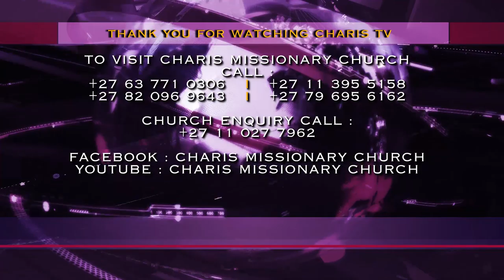Do you feel REJECTED, CAST OUT, DISCOURAGED…then watch this!!! by Apostle JB Makananisa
Genesis 18:17-18 ““Should I hide my plan from Abraham?” the LORD asked. “For Abraham will certainly become a great and mighty nation, and all the nations of the earth will be blessed through him”, this means by then, Abraham was small but he believed God because he had Faith.

Whatever you are going through now doesn’t matter; you might be small but as along as you are doing things with God, there will be a time where you will become matured, and you will produce things only God approves. There is a set time for you; you are being challenged but today, that Faith, will produce results.

Do not be discouraged because nothing is happening; whoever has to move forward must be pressed down, must be cast out, must be rejected and must lose all, but in the process, that person will endure and reach their destiny. I see you reaching your destiny.

You have Faith, don’t throw it away because of your problems, don’t through it away because of rejection; you have got Faith, don’t destroy it because of some circumstances, see beyond; do it like Caleb, who said in Numbers 13:30, “Let’s go at once to take the land,” he said. “We can certainly conquer it!”

Do not be discouraged, have Faith in God; there is something God wants to do for you because of your Faith. When others are discouraged, rise up and believe what God has spoken.” – Apostle JB & Prophetess TE Makananisa